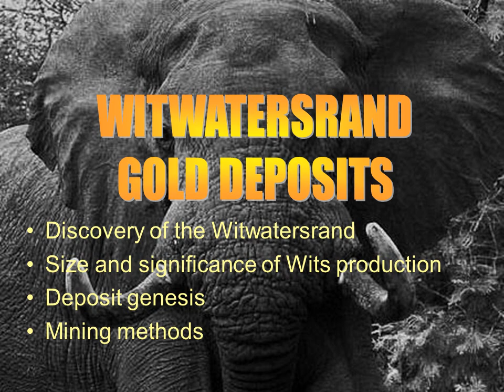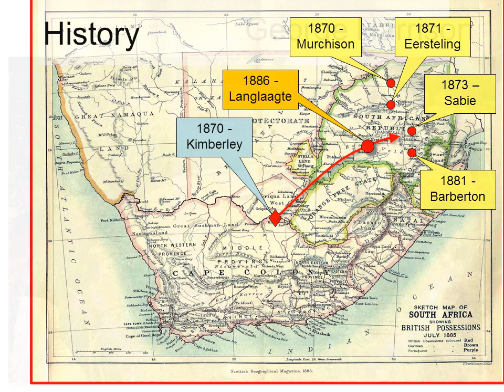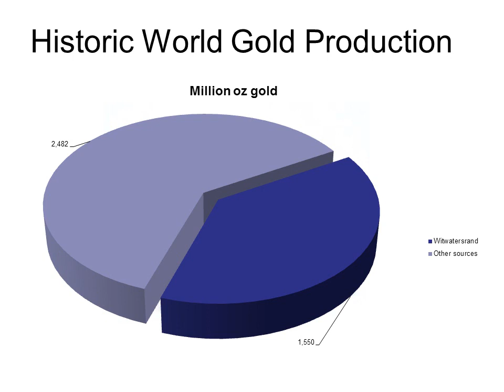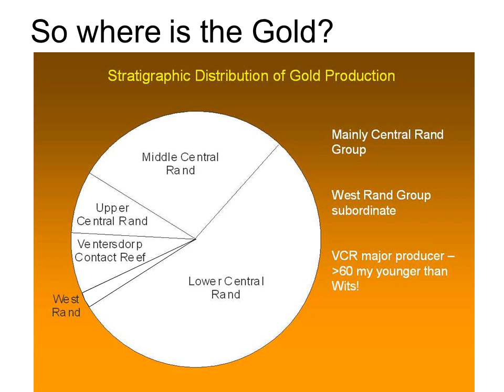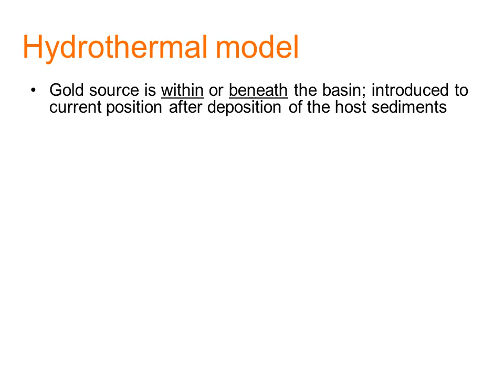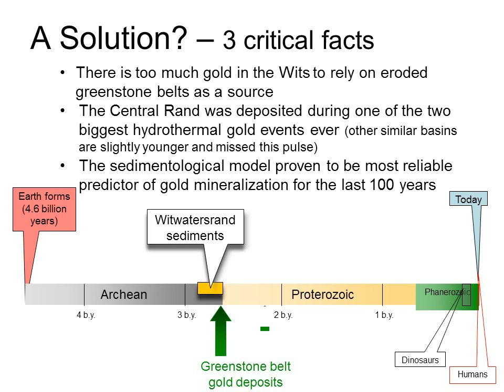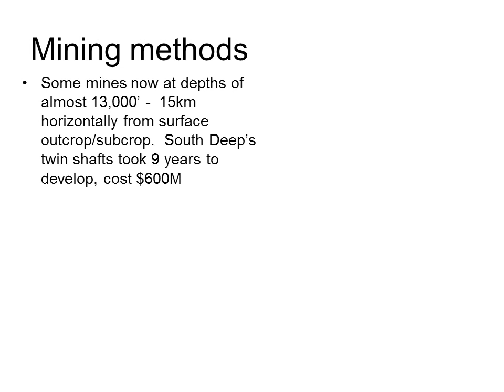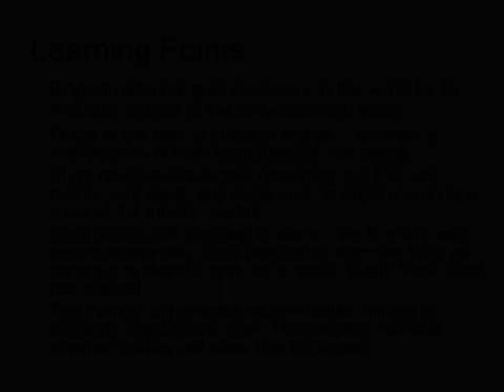ORE DEPOSITS 101 - Part 8 - Witwatersrand Gold